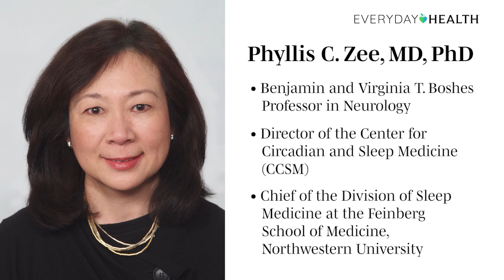Boxed In Episode 4: How to Get a Good Night’s Sleep During a Pandemic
If the COVID-19 pandemic has wrecked your sleep schedule, you’re not alone: Nothing disrupts sleep like stress. Join Phyllis Zee, MD, PhD, chief of sleep medicine in the department of neurology at Northwestern University Feinberg School of Medicine in Chicago, and Everyday Health’s editor in chief, Maureen Connolly, as they talk about what’s keeping us up at night — and what we can do to sleep better during the COVID-19 pandemic. For starters, stay away from Twitter when you wake up at 2 a.m.!